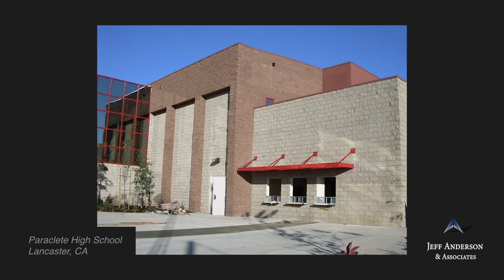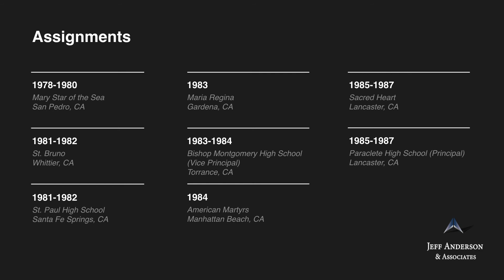Priest Accused of Sexual Abuse: Michael Stephen Nocita (Archdiocese of Los Angeles)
Fr. Michael (Mike) Stephen Nocita     Ordination: 1977

Fr. Michael Nocita has been accused of sexual abuse by three women between approximately 1975 and 1985. Fr. Nocita was a deacon seminarian and worked at St. Bridget’s of Sweden in Van Nuys from approximately 1974 to 1976 when he allegedly sexually abused a 16- year-old girl. Another allegation of abuse dating back to approximately 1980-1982 was reported to police in 1988.

In 2012, Fr. Nocita was named in a sexual abuse lawsuit. He worked as a teacher at St. Paul High School in Santa Fe Springs when he allegedly sexually abused a 15-year-old girl in approximately 1980. Fr. Nocita was placed on inactive leave in 1991, removed from ministry in 2000, and laicized in 2006. Fr. Nocita was included in the Archdiocese of Los Angeles’ list of priests accused of sexual misconduct involving minors. As of 2014, it is believed Fr. Nocita was residing in Tarzana, CA. Fr. Nocita’s whereabouts and whether he has access to children are unknown.

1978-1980 Mary Star of the Sea, San Pedro, CA
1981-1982 St. Bruno, Whittier, CA
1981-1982 St. Paul High School, Santa Fe Springs, CA
1983 Maria Regina, Gardena, CA
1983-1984 Bishop Montgomery High School, Torrance, CA (Vice Principal)
1984 American Martyrs, Manhattan Beach, CA
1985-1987 Sacred Heart, Lancaster, CA
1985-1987 Paraclete High School, Lancaster, CA (Principal)
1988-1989 Seminary of Our Lady, Queen of the Angels, Mission Hills, CA
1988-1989 Alemany High School, Mission Hills, CA (Principal)
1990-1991 St Timothy, Los Angeles, CA
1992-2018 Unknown